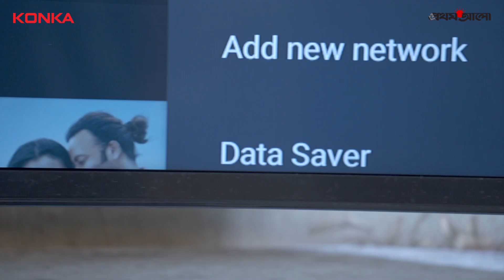নুসরাত ফারিয়ার পছন্দ কনকা অ্যান্ড্রয়েড এলইডি টিভির ভয়েস কমান্ড ফিচার